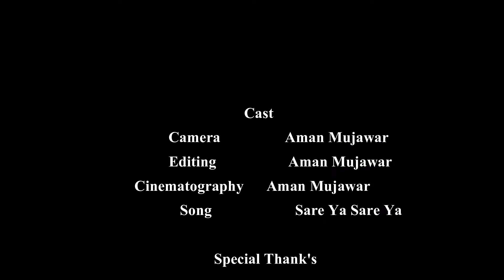Sadguru Jangli Maharaj Photo Anwarun Sohla 2019 | AMAN MUJAWAR PHOTOGRAPHY | DEEP THABAL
Director – Aman Mujawar

Cinematography – Aman Mujawar

Editor – Aman Mujawar

Camera And Shots - Aman Mujawar